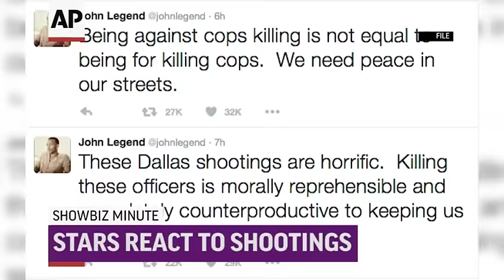ShowBiz Minute: Dallas, Cosby, Takei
John Legend calls Dallas shootings 'horrific'; Judge: Bill Cosby accuser doesn't have to testify before trial; George Takei says it's 'unfortunate' Sulu is gay in new 'Star Trek' movie. (July 8)